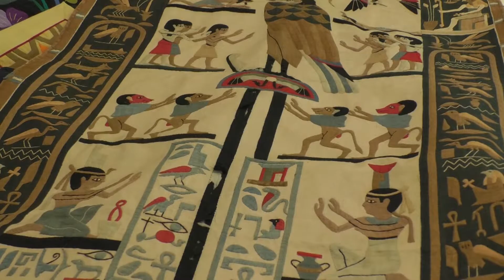A Bit Of Egyptian Culture Is Coming To Salisbury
Now Salisbury will be getting a splash of Egyptian culture as a new exhibition begins on Saturday.The Tent-makers of Cairo will open to the public at the Fisherton Mill Gallery at the weekend, and features lots of textile work from a group of makers in the Egyptian capital. Its being curated by John Fisher and his wife,  so we went to catch a sneak peak of the work before it opens.